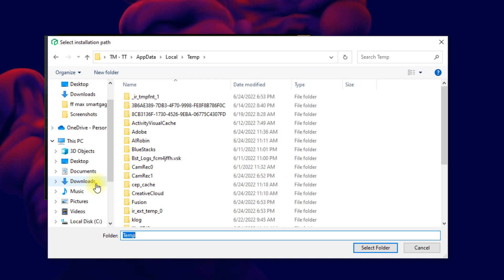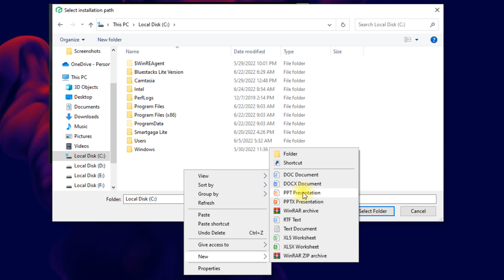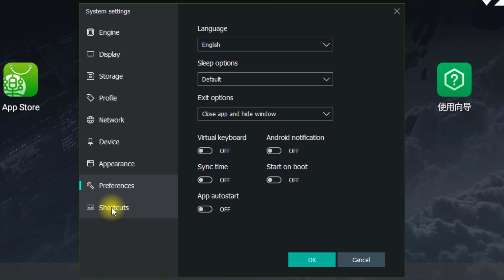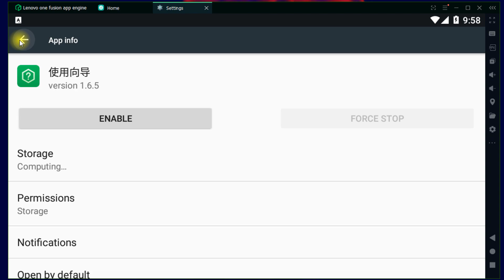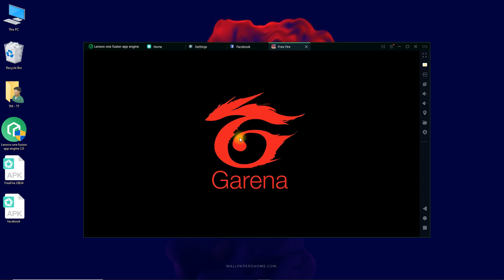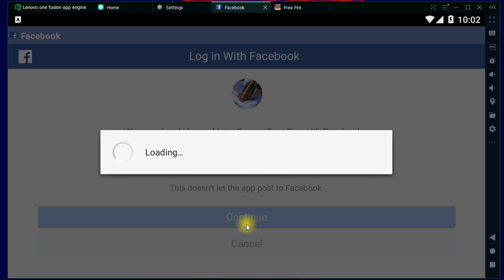(New) Best Emulator For Free Fire Low End PC 2GB Ram - Without Graphics Card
✅ In this video, You'll Learn About "(New) Best Android Emulator For Free Fire Low End PC 2GB Ram - Without Graphics Card"

In this video, I'll show you the best emulator for free fire on the low end and old pc without graphics cards. I've precisely explained the emulator. if you watch this video till the end, you can easily play free fire or free fire max on this emulator. So if you've low-end pc with 1Gb ram, 2GB ram, 4Gb ram, without any graphics card and you want to play free fire smoothly then this video will be very useful for you.

Processor: DELL Core i5 (2.50 GHz) Quad-Core Processor
PC: 6th Generation (4 Logical Processor)
Storage: 256 GB SSD & 1TB HardDrive
Monitor: 23-inch LCD (60 Hz)
Ram: 8GB Ram (DDR4)

Video Covers the Following Topics:

Free fire best emulator for pc,1gb ram emulator for pc
Best emulator for low end pc, emulator for low end pc
Best emulator for free fire on pc, low end pc emulator